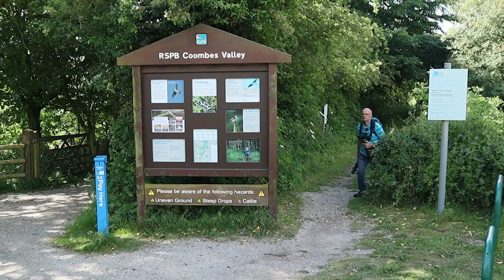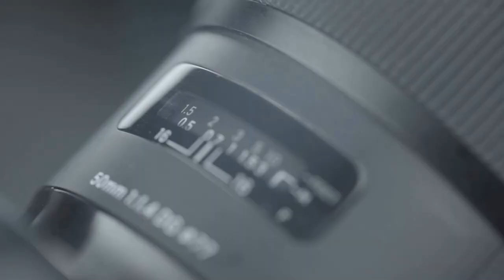Photographing Birds at RSPB Coombes Valley Nature Reserve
In this video I visit RSPB Coombes Valley to take photographs of birds. The amount of birds that I saw was was down on my last visit, but I still really enjoyed myself. I even found a lovely landscape shot down in the bottom of the valley.

Look around you, Forgotten Memories, Meridian Sun, Dawn of Spring
Music from Youtube Studio: Wishful thinking ________________________________________________________________

Please send me any questions in the comments.

Camera
Nikon Z6ii with Lens and FTZ
Z6ii L Bracket
Nikon D850
Nikon Lens 24-120 f4
Neoprene neck strap
Polarising filter

Variable ND 49mm filter for Canon M50
Power supply for M50
RODE on camera mic
RODE dead cat wind cover
RODE Go wireless packs
RODE Go lav mic
RODE wind shield for lav mic
Zoom HN1 Recorder
Vlogging tripod

Accessories
Manfrotto Tripod replacement feet
Walking cleats (spikes)

Drone
Mavic pro 2 (mine is Mavic pro 1 no longer available)
ND Filters

In this video Darrell Oakden visits RSPB Coombes Valley to photograph birds